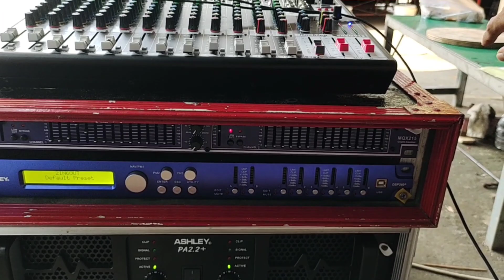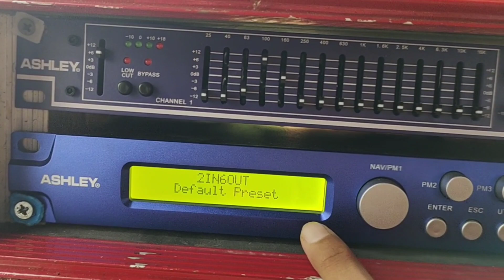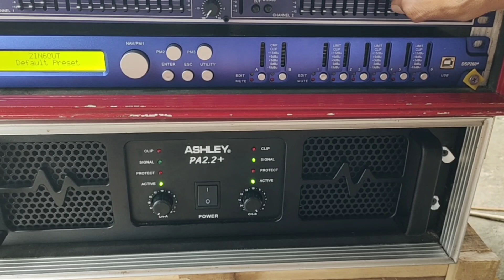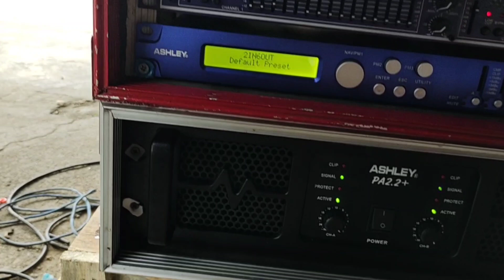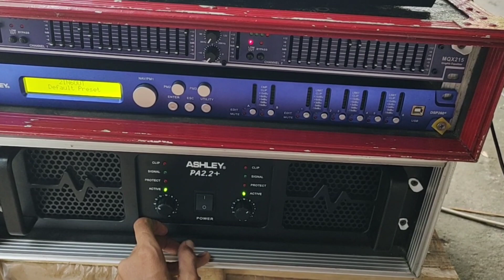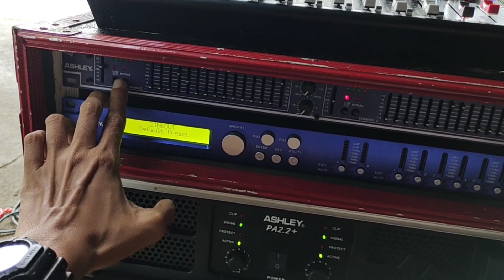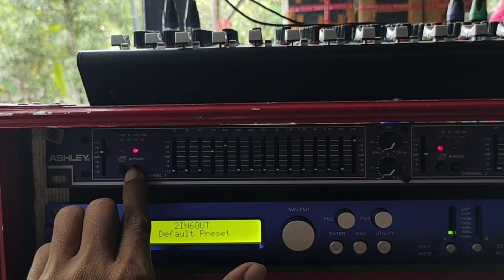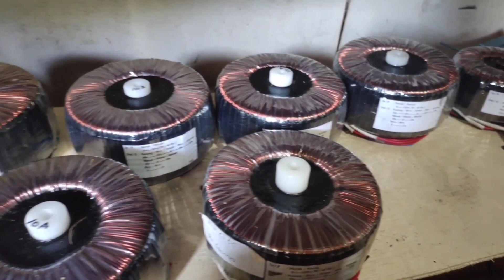RAHASIA SETTING SOUND BALAP CNS AUDIO